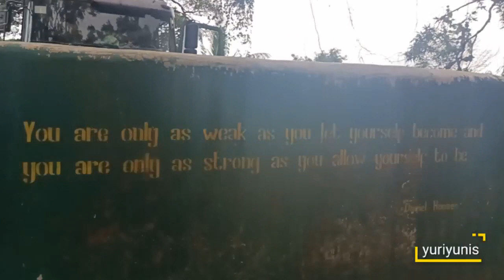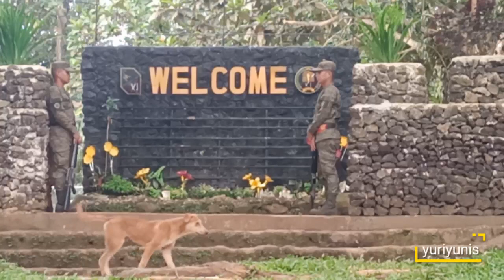BUD DATU military camp training || yuriyunis